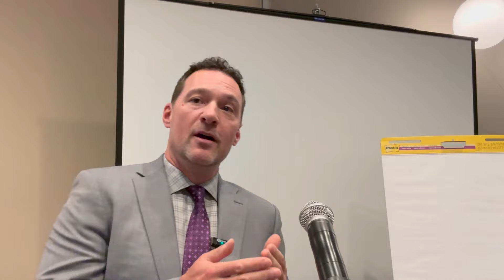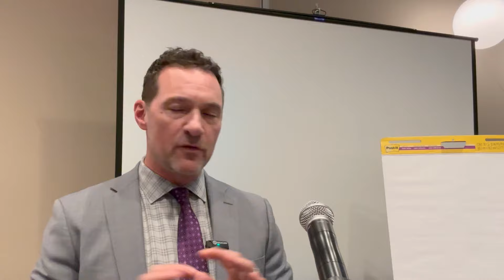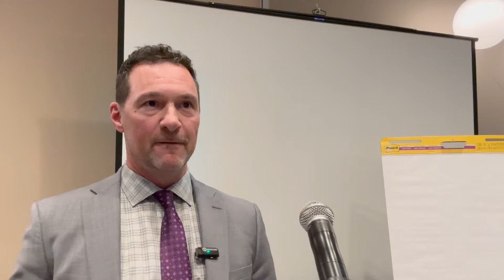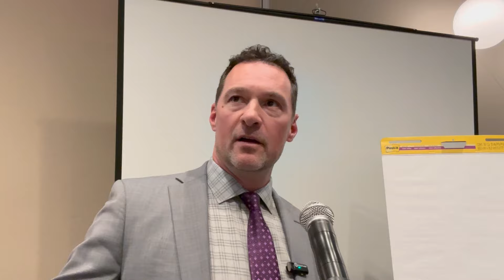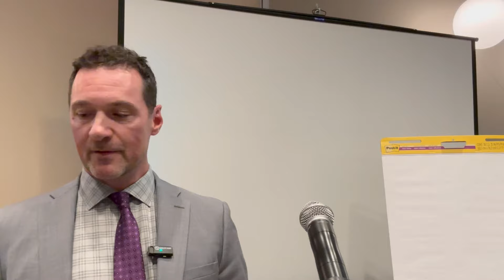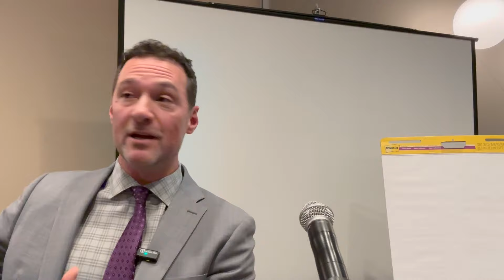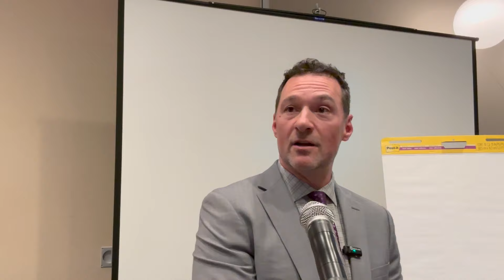Ep. 148: Leadership and Self-Development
Questions?  Topics?